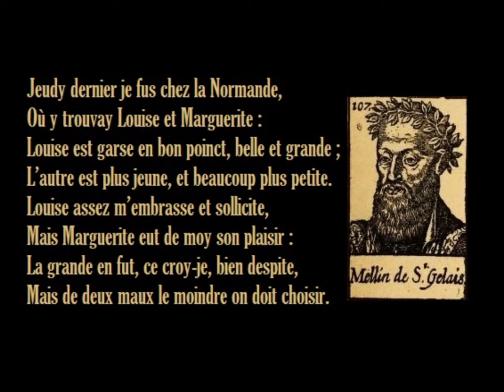Jeudy dernier je fus chez la Normande..., Mellin de Saint-Gelais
lecture par Marcel Lupovici

XVI
Jeudy dernier je fus chez la Normande,
Où y trouvay Louise et Marguerite :
Louise est garse en bon poinct, belle et grande ;
L’autre est plus jeune, et beaucoup plus petite.
Louise assez m’embrasse et sollicite,
Mais Marguerite eut de moy son plaisir :
La grande en fut, ce croy-je, bien despite,
Mais de deux maux le moindre on doit choisir.